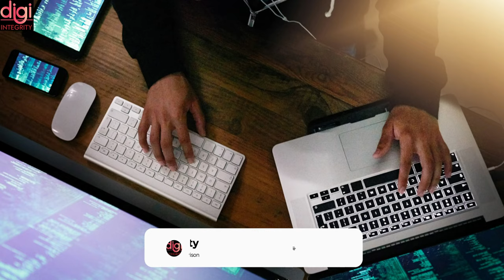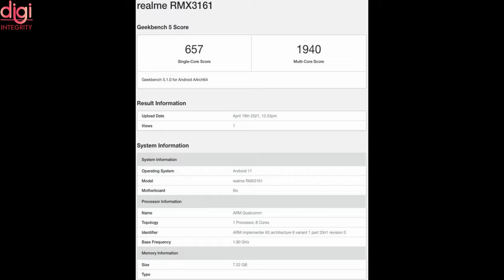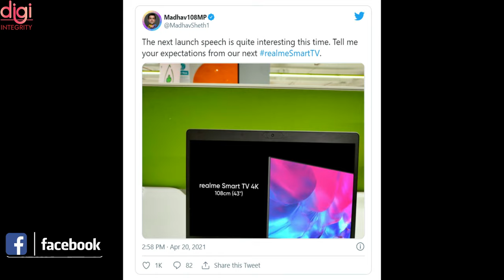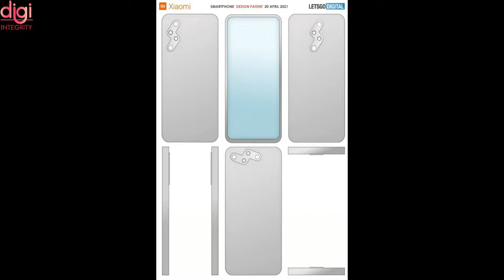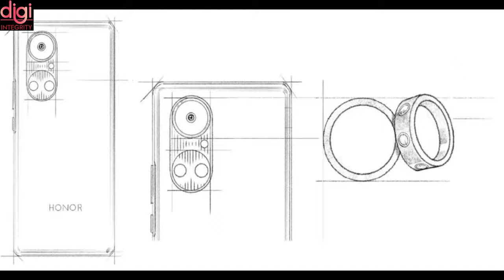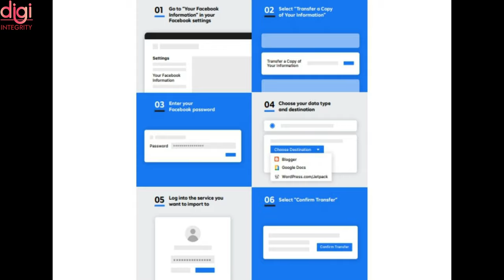Technews 57 | realme 8 Pro 5G Coming, realme GT Neo IN Launch, Redmi K40 Game Enhanced Edition, etc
Video Highlights
Introduction-(0:00​​​​​​​​​​)
At least 2.7 crore Indians got their identities were stolen in one way or another in 2020-(0:12)
Flipkart Quick That Promises Doorstep Delivery in 90 Minutes Now Available in Six Indian Cities-(0:53)
MediaTek Dimensity 1200 launched in India, This will be the Realme GT Neo-(1​:22)
Realme phone with Snapdragon 750G spotted, could be Realme 8 Pro 5G-(1:49)
Smaller RealmeTV Will Be 43-inches, Madhav Sheth Reveals in a Twitter Post-(2:02)
OnePlus Q-Series TVs to Receive Update With Camera App to Power the Upcoming Plug n Play Webcam-(2:32)
Samsung leads smartphone market in Q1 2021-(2:45)
Redmi K40 Game Enhanced Edition launch date revealed-(3:02)
Xiaomi patents a smartphone with a thunderbolt camera module design-(3:36)
Xiaomi, Samsung, Oppo & others will launch UD camera flagships this year-(3:47)
Samsung Galaxy F52 5G launch seems imminent as it receives Wi-Fi Alliance certification-(4:11)
Honor 50 series will reportedly arrive in May 2021-(4:25)
Facebook Now Allows Users to Transfer Posts and Notes to Google Docs With Revamped Portability Tool-(4:34)
Thanks for Watching-(5:09)

Technews 56 | iMac 2021, Mmmmm purple, Itel and Reliance Jio teaming up, Moto G60 & G40 Fusion, etc

Technews 55 | Redmi 10 Series, Mi 11X Under 25K 🤯 , Pink WhatsApp Scam, Domino’s data leak, oppo, etc

Technews 53 | realme 8 5G Launch, Samsung Tri-Fold Tablet, Galaxy M42 Launch, OPPO A54 & A74 5G, etc